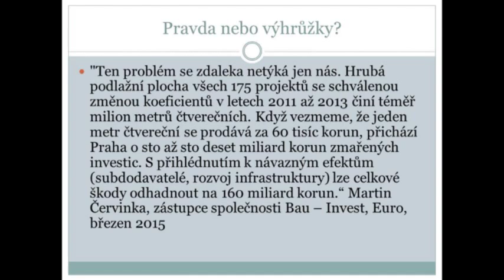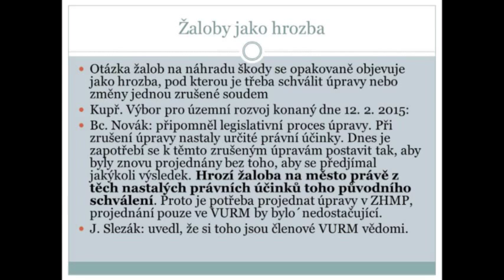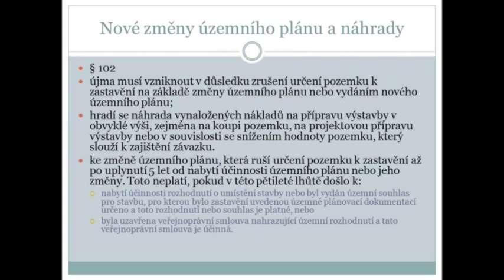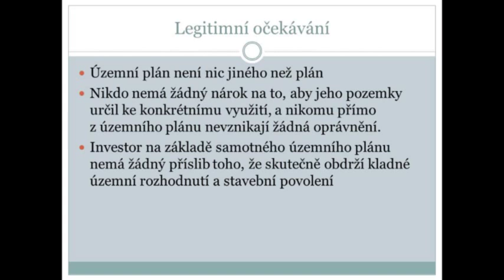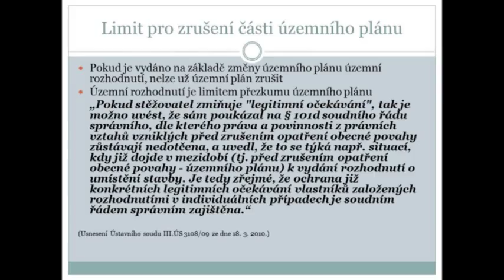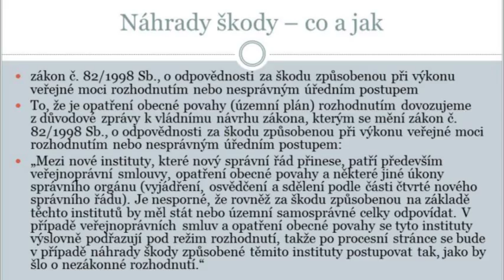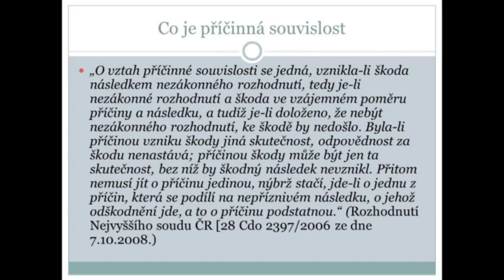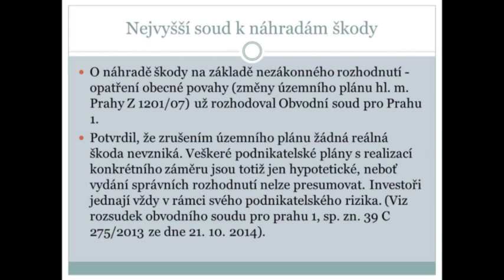Seminář - Územní plánování - Vendula Záhumenská (12. 11. 2015)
Nároky investorů na náhradu škody při zrušení územního plánu